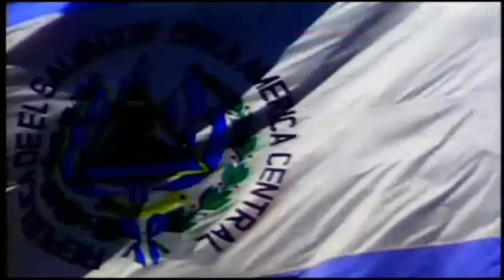Cierre de Transmisiones diario Canal 6 TCS (02-03-2022)